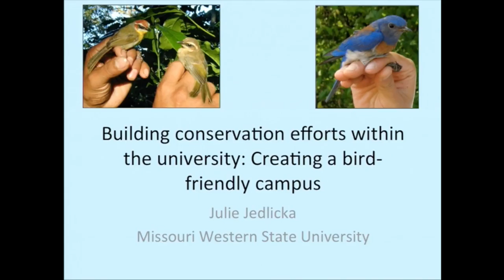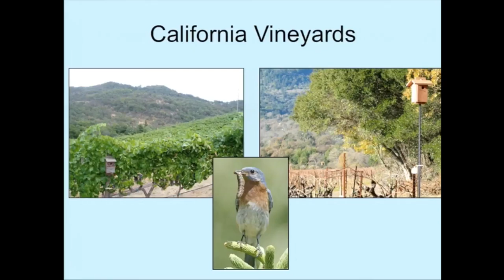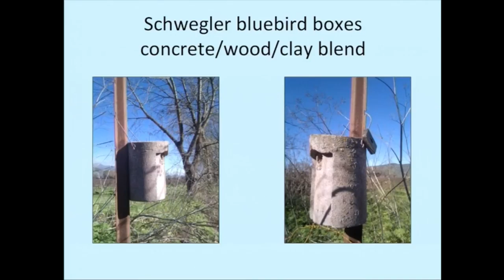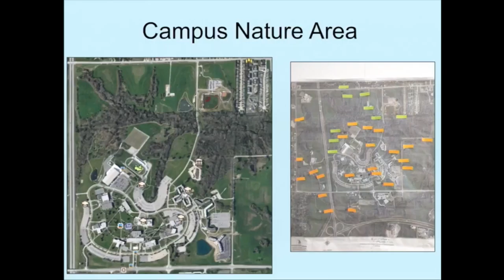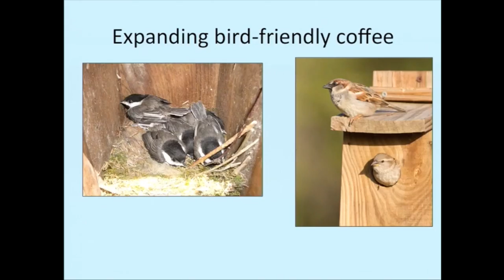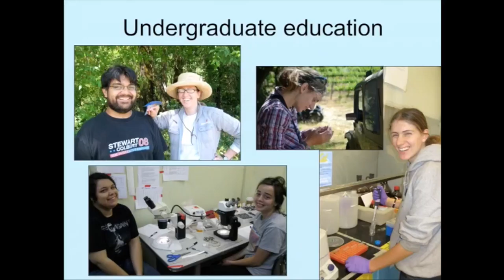Vandyfest: Short talks: A moral compass for science: Julie Jedlicka presents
Science With Passion and a Moral Compass, A Symposium Honoring John Vandermeer. Building conservation efforts within the university: creating a bird-friendly campus.